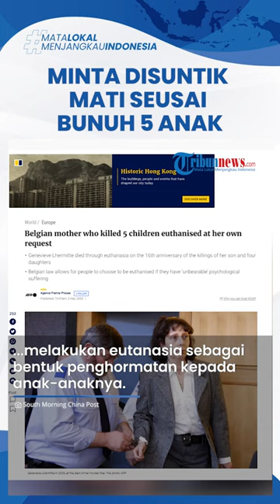Ibu di Belgia Minta Disuntik Mati seusai Bunuh 5 Anak, Psikolog: Isyarat Menghormati Anaknya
TRIBUN-VIDEO.COM - Seorang ibu minta disuntik mati setelah membunuh lima anaknya.

Permintaan itu dilakukan setelah 16 tahun pembunuhan dilakukan.

Dilansir dari South China Morning Post pada Sabtu (4/3), wanita tersebut bernama Genevieve Lhermitte.